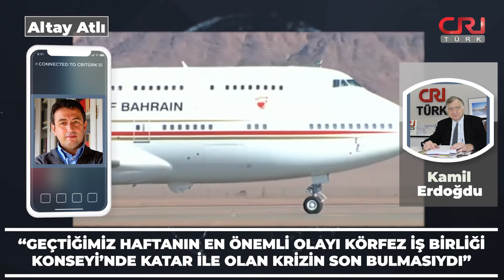Atlı, Körfez İş Birliği Konseyi Zirvesi'ni değerlendirdi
Akademisyen Altay Atlı, CRI Türk'te Kamil Erdoğdu'nun hazırlayıp sunduğu "Güne Başlarken" programına konuk oldu.

Suudi Arabistan'ın Al- Ula şehrinde bugün gerçekleştirilen 41'inci Körfez İş Birliği Konseyi Zirvesi'nin önemine değinen Atlı, "Üye ülkeler liderleri tarafından bildiri imzalandı ve Katar'la diğer Körfez İş Birliği üyeleri arasında olan ve yaklaşık 3 üç buçuk yıldır süren gerginliğin sona ermesi için anlaşmaya varılmış oldu.

Haberin devamı 👉 is.gd/XDWwB1